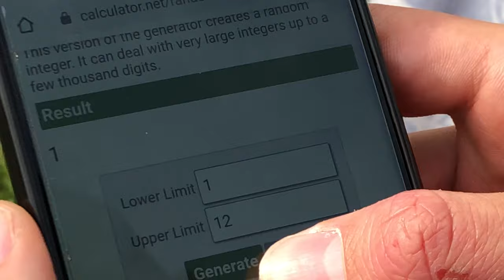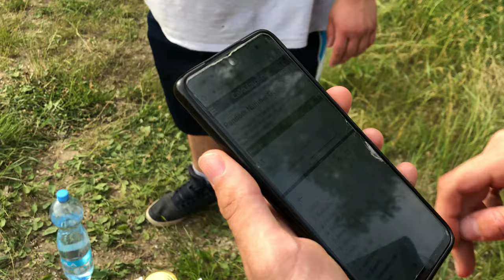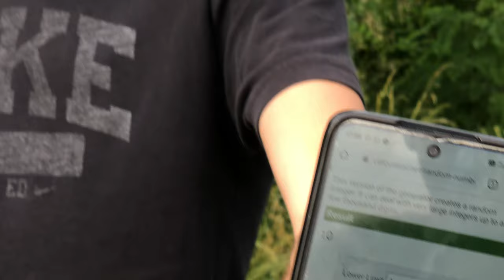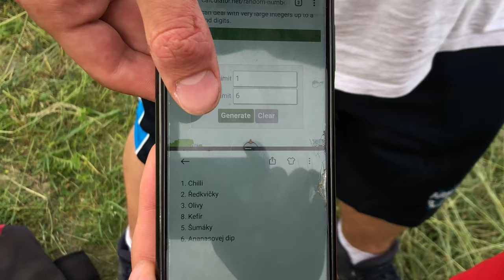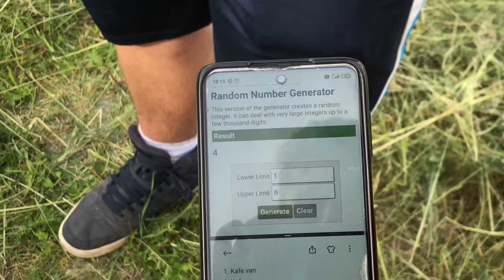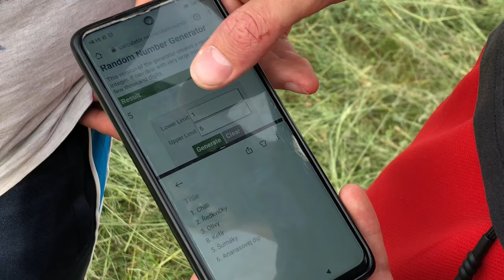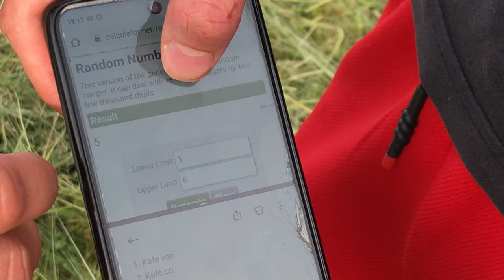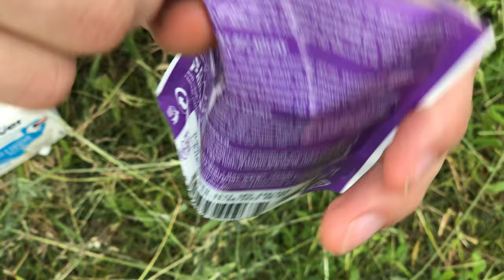Ochutnávka dobrot s Eržou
S mým kamarádem Erikem jsme po letech natočili další ochutnávku. Pamětníci si jistě vzpomenou na legendární videa, které jsme s Erikem plodili.